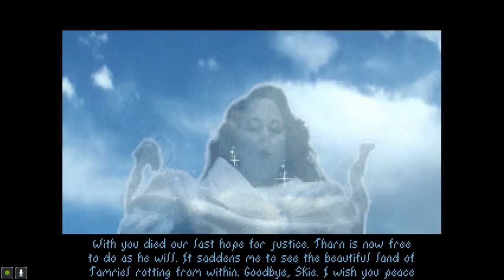Let's Play Elder Scrolls: Arena, Part 15: Fang Lair!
(Part 1 of 5) Within the Dwarven hold known as Fang Lair are mining tunnels, railways, dangerous foes... and somewhere deep within, the first piece of the Staff of Chaos.

The Elder Scrolls: Arena is a property of Bethesda Softworks LLC and ZeniMax Media Inc. I do not own any of the rights to this game, nor any of the material within this video. Thank you and enjoy your stay on Tamriel.